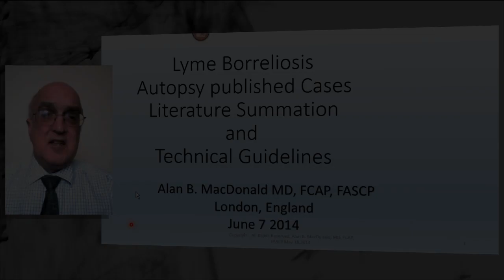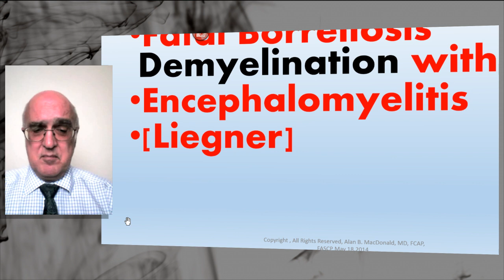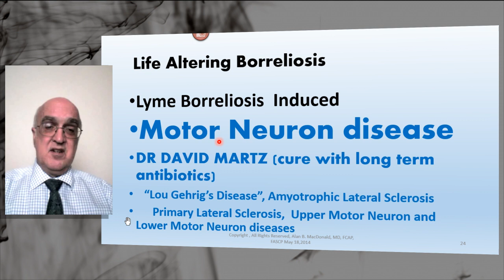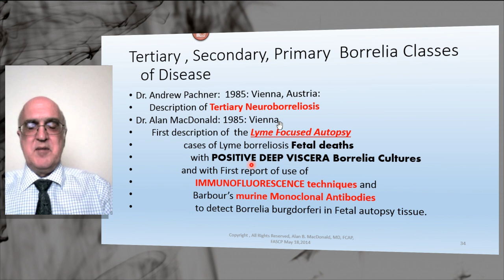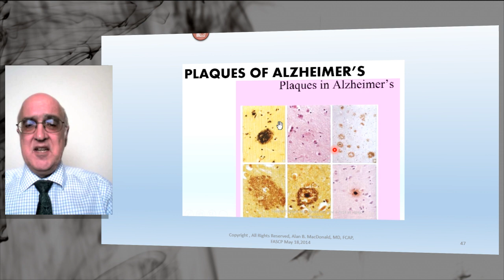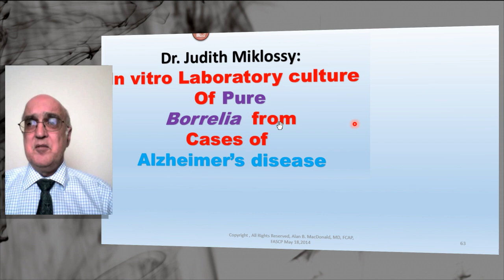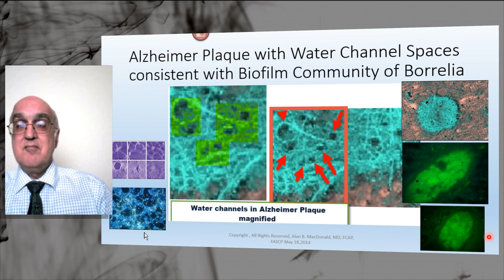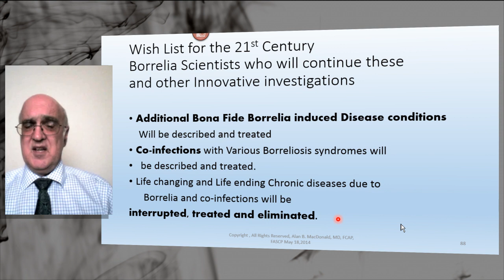Borrelia Syndromes in Deep Tissues and in Chronic Infections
Autopsy Evidence based Medicine For Chronic Borreliosis,'
Alzheimer's Disease due to Borreliosis,
Alzheimer's Plaques are Biofilm Communities of Borrelia
Alan B. MacDonald MD FCAP